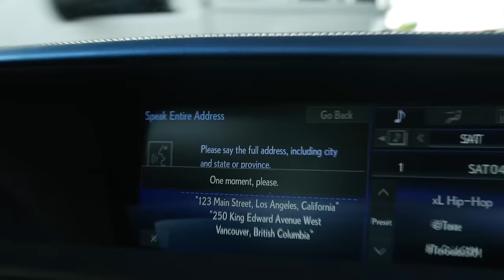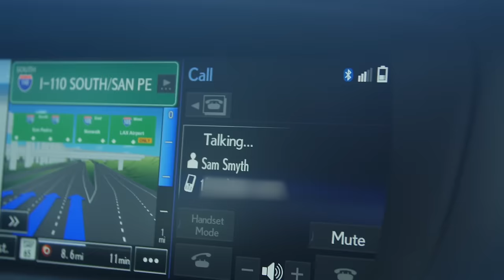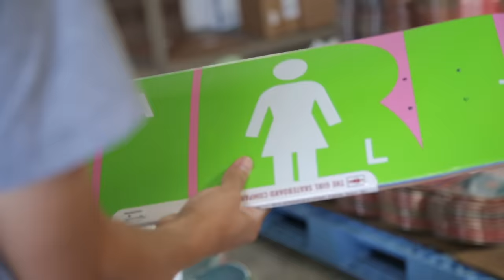MALTO | Reflections - Episode 5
From a teenager getting flow from Girl in Missouri to a Pro casually cruising through the Crailtap warehouse and plucking numerous goodies from the shelves.